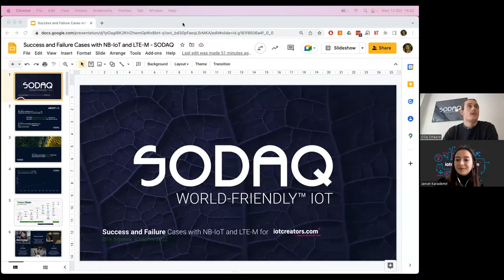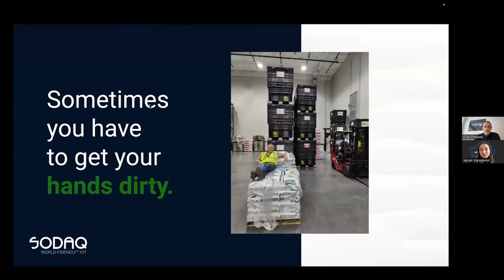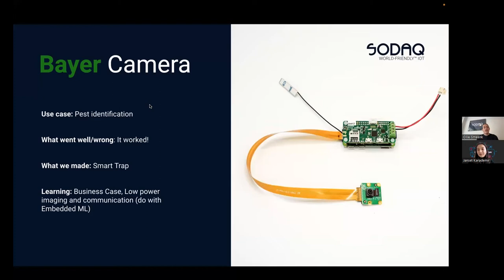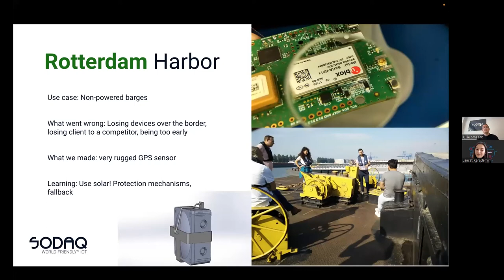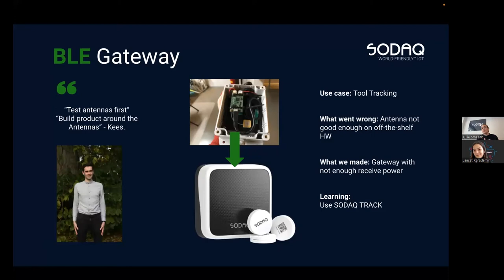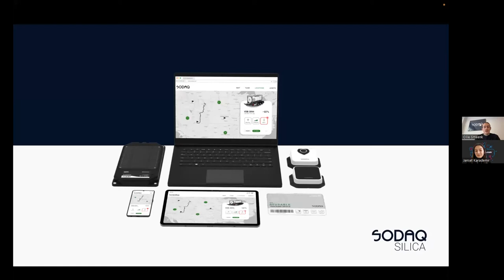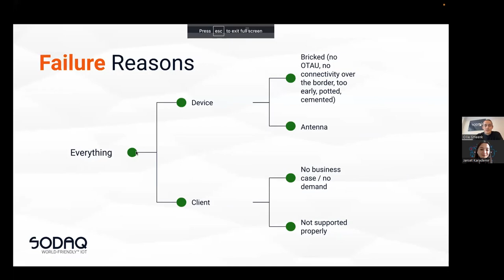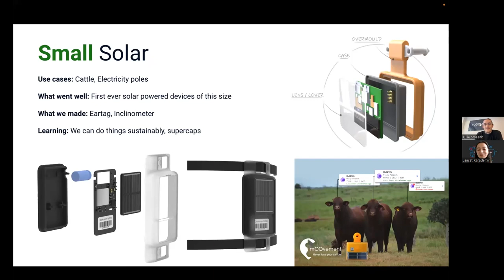Success and failure cases with LTE-M and NB-IoT - NB-IoT and LTE-M Learning Week by iotcreators.com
Success and failure cases with LTE-M and NB-IoT - presented by Ollie Smeenk, Co-CEO of SODAQ.

SODAQ: They design and build world-friendly Internet of Things devices that aim to solve the challenges the world is facing. They offer unique solutions for large corporations through our Engineering Service and manufacture off-the-shelf products for companies who want to deploy tracking and sensing devices in their logistics chain.

iotcreators.com provides easy access to cellular IoT connectivity, making it easy to get started with IoT. We provide access to cellular IoT networks like NB-IoT and LTE-M. In addition, we have a LoRaWAN network server, so you can use any kind of LPWAN technology according to your needs.
With the platform, you don’t need to worry about device management and message brokerage, you can directly forward your device data to your application endpoint via webhooks.
It is a device-agnostic platform so you can simply use any cellular device, works independently of the application endpoints so you can pick any endpoint, or use your custom application endpoint.